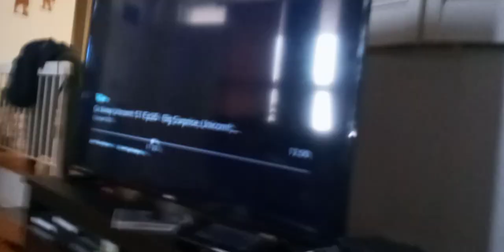team mysticons says go away unicorn big surprise unicorn ft the deep, miraculous ladybug p 106(4)